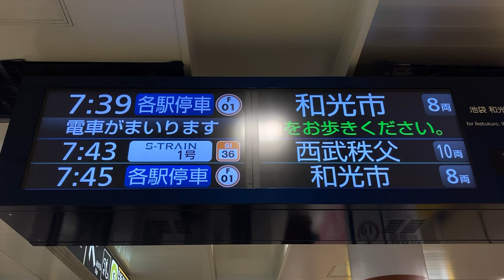【S-TRAIN表示】東京メトロ副都心線 LCD発車標(発車案内ディスプレイ) 新宿三丁目駅